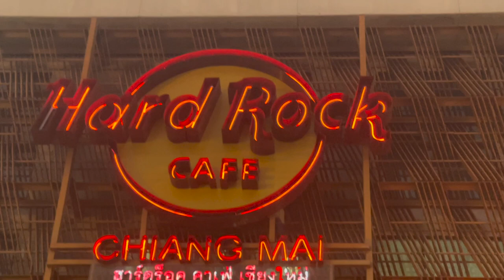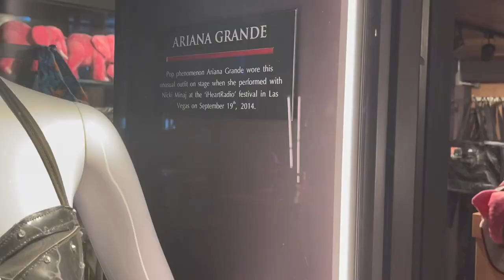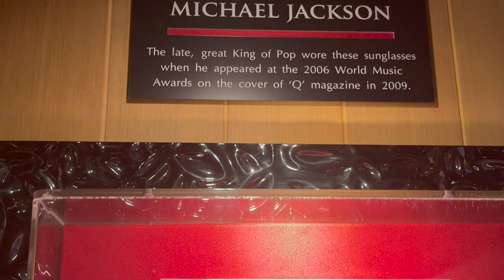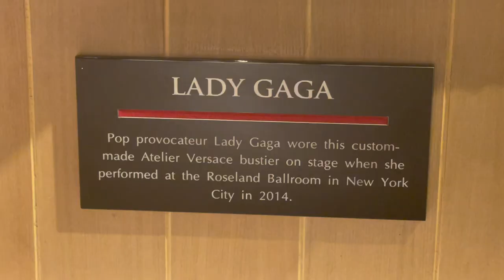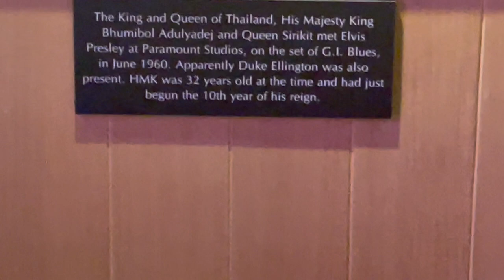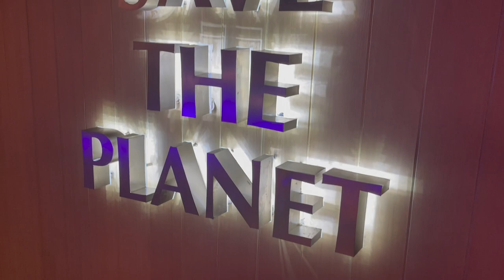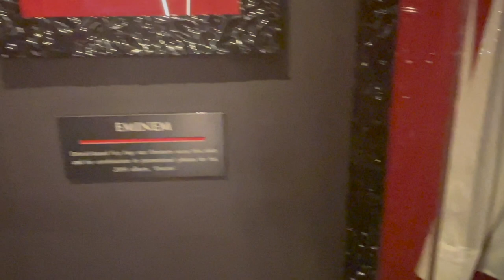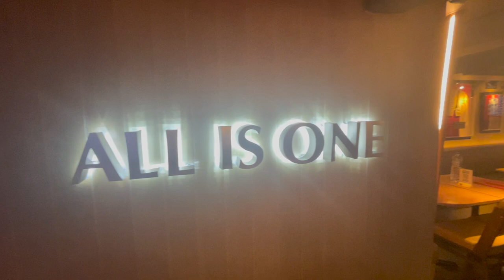You Won't Believe What We Found at the Hard Rock Cafe Chiang Mai, Thailand!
In this episode of Tasting Travel, We are in Chiang Mai, Thailand and we head over to the Hard Rock Cafe Chiang Mai and you wont believe what we found.

Affilliate links

shorturl.at/dfsB3